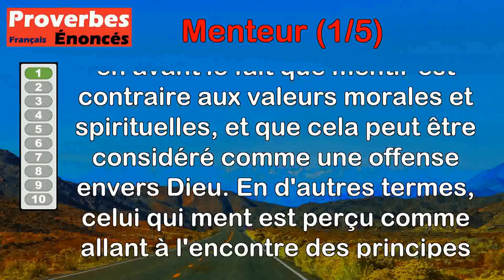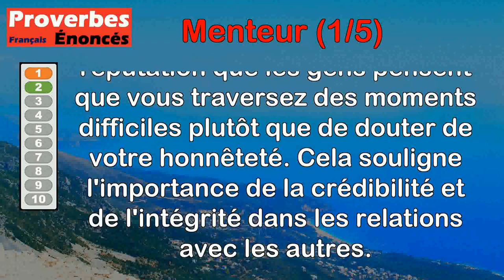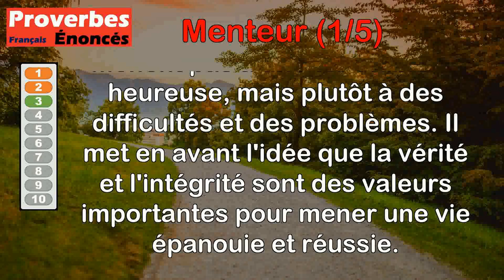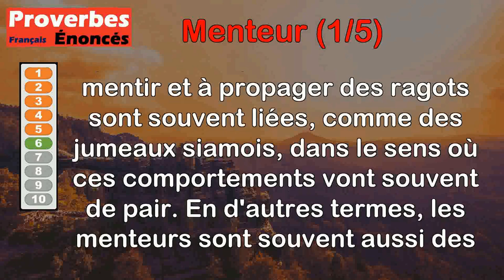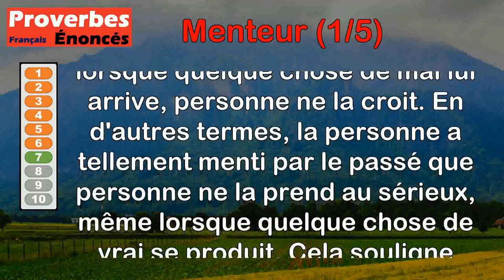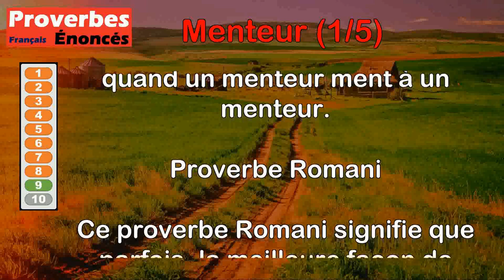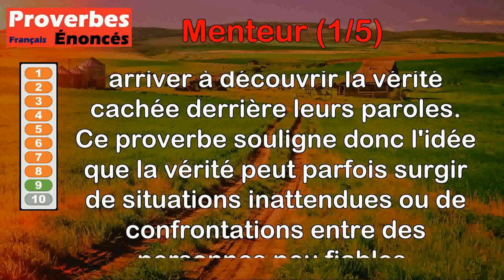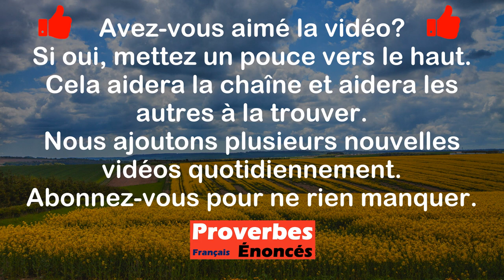Proverbes - Menteur (1 de 5)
00:00 Introduction
00:08 Proverbe Oriental - Le menteur est l'ennemi de Dieu.
00:53 Proverbe Français - Il vaut mieux que l'on vous croie malheureux que menteur.
01:31 Proverbe Mandchou - Qui est rusé et menteur vivra toujours dans la misère.
02:09 Proverbe Français - Homme plaideur, homme menteur.
02:52 Proverbe Français - Les débiteurs sont souvent de grands menteurs.
03:27 Proverbe Américain - Menteurs et commères sont des jumeaux siamois.
04:14 Proverbe Turc - La chaumière du menteur a brûlé, et personne ne l'a cru.
04:55 Proverbe Oriental - À force de nous mentir, on ne croit plus le menteur même quand il nous dit la vérité.
05:36 Proverbe Romani - La meilleure des vérités, c'est quand un menteur ment à un menteur.
06:27 Proverbe Rwandais - Le chemin du menteur est court.